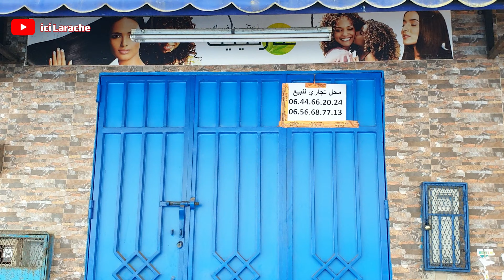جولة اليوم الجميلة التقيت فيها الصديق المنيلي بساحة الشهداء فنبس بكلمة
للإنتساب إلى القناة و الإستفادة من مزايا زائدة:
لا تنسوا الللايك 👍واشتراااك↗️ وتفعيل الجرس"🔔"